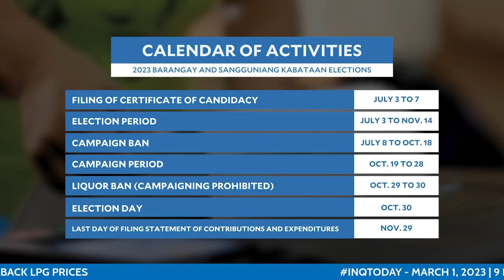Comelec: Election period for 2023 Barangay, SK polls to start July 3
The Commission on Elections (Comelec) on Wednesday released the official calendar of activities for the 2023 Barangay and Sangguniang Kabataan Elections (BSKE).